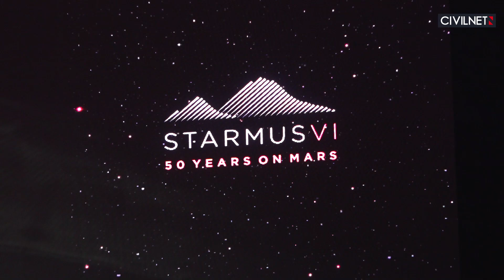Տիեզերքում միայնակ լինելու և Հայաստանը վերևից տեսնելու մասին․ զրույց տիեզերագնաց Քրիս Հեդֆիլդի հետ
«Ստարմուս» փառատոնի շրջանակում ՍիվիլՆեթի Հասմիկ Հովհաննիսյանը բացառիկ զրույց է ունեցել աշխարհահռչակ երաժիշտ և տիեզերագնաց Քրիս Հեդֆիլդի հետ։